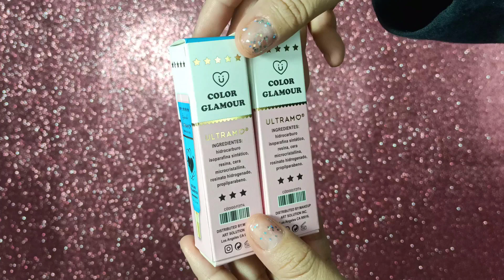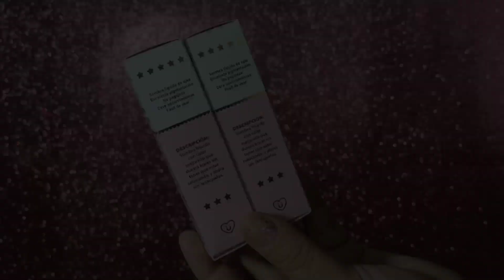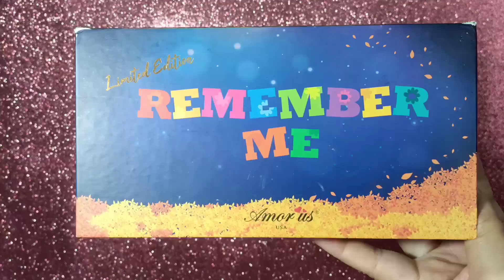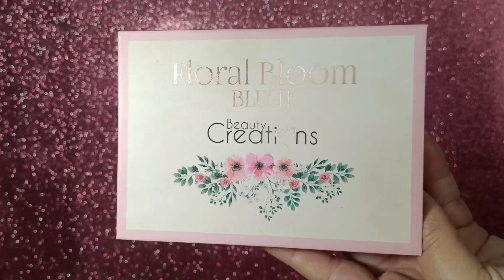ULTRAMO SOMBRA LÍQUIDA! Funciona? 🤔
💟 Colaboraciones / PR ✅

💟 Maquillaje para toda Ocasión Social!